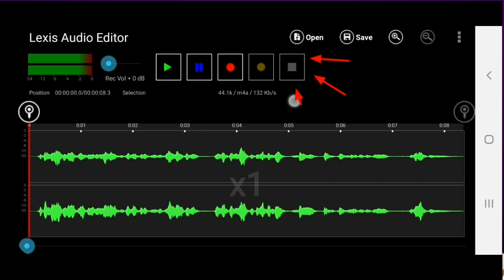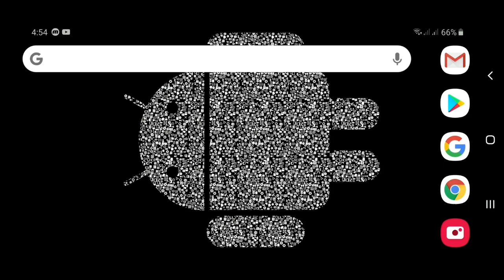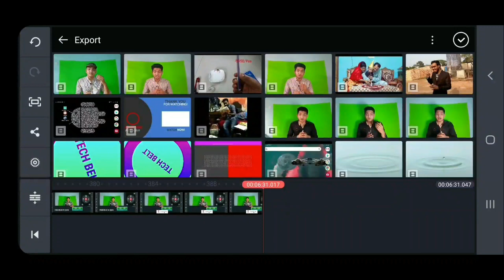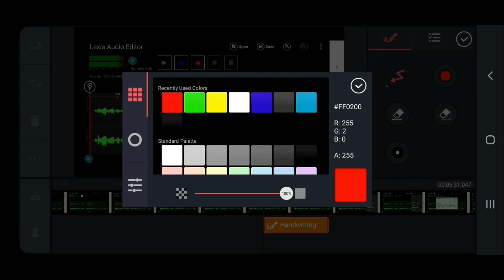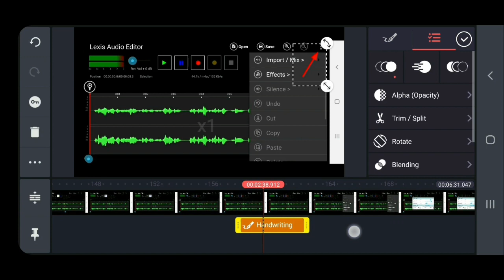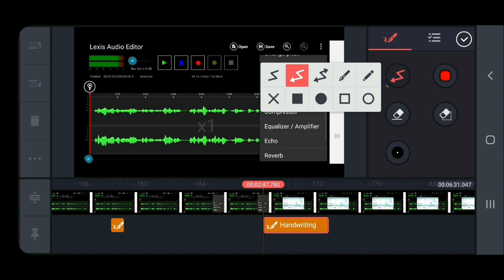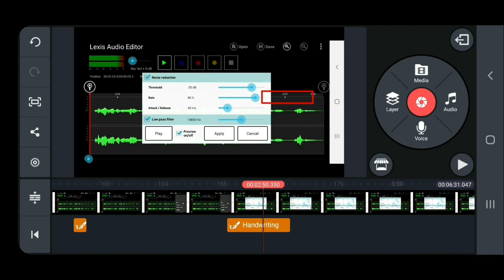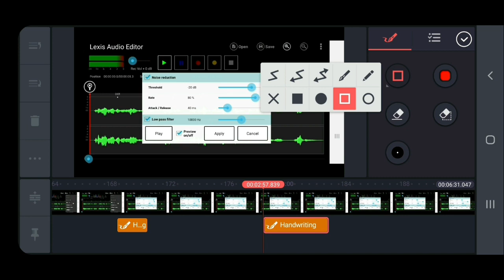How to use various indicator in screen record video|show touch in display by rectangle|Tech Belt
Hi, everyone how are you? I hope you all are well by the grace of Almighty Allah.
In this video I will show how to use various indicator to show you touch. You know screen record video is very much needed for a tech youtuber. If you apply this tricks in you video your viewer understand you video properly. You can use various shape to show what option need to be click. By which your viewer can understand easily.

More video about kinemaster:👇
How to download kinmaster without watermark

আমার অন্যান্য ভিডিওগুলো দেখতে ক্লিক করুন